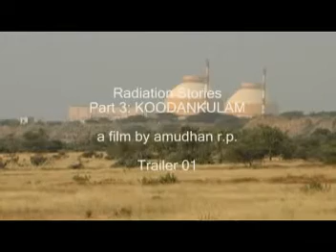Radiation Stories Part 3: KOODANKULAM, a documentary by Amudhan R.P.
The non violent, local, independent, indigenous, democratic people's movement against the Koodankulam nuclear plant gained momentum post Fukushima in August 2011, no one imagined that this would become one of the most important resistances of contemporary Tamil history. Some suspect it, some ignore it, some dismiss it and some are threatened by it.

This film tries to capture the spirit of the people's movement against Koodankulam nuclear reactor.